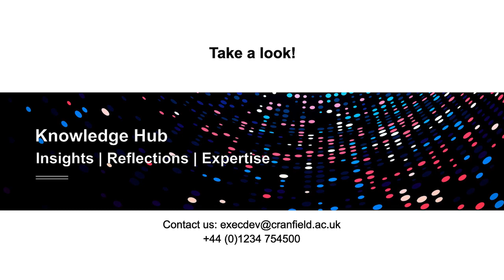Welcome to the Cranfield Knowledge Hub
Introducing the Cranfield Knowledge Hub, a one-stop source of insights, reflections and expertise to help you navigate these unprecedented times.